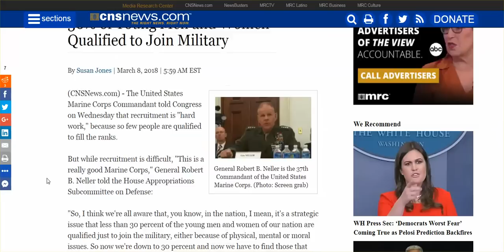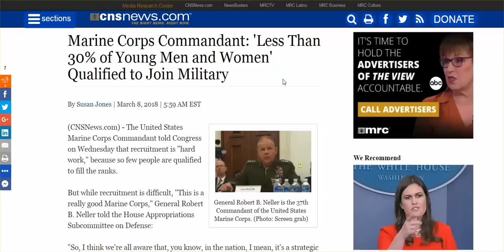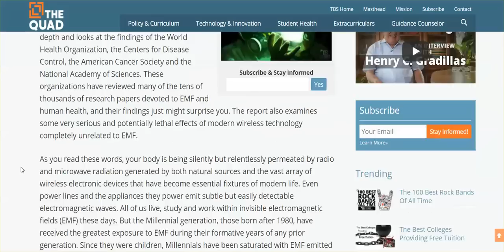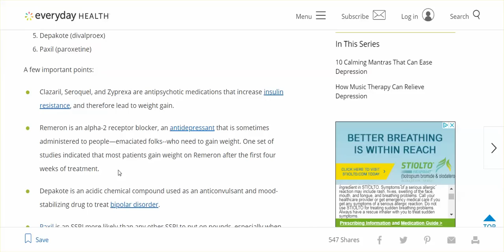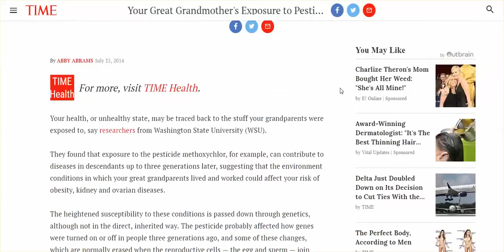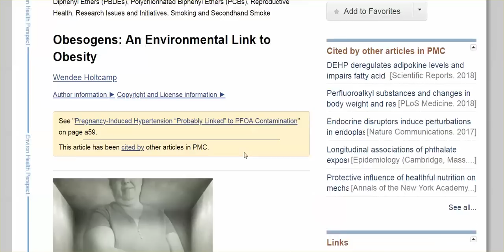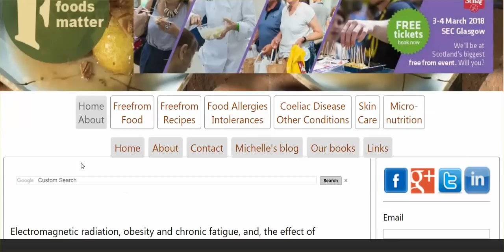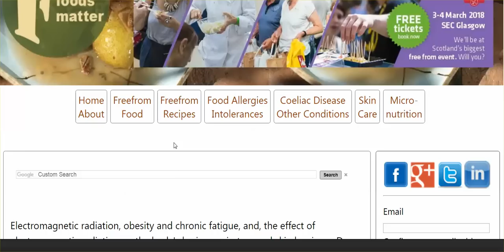70% Of Young Unfit To Join Military, Child Obesity Skyrocketing, & Reasons Plain As Day